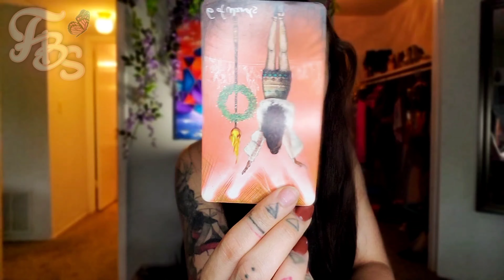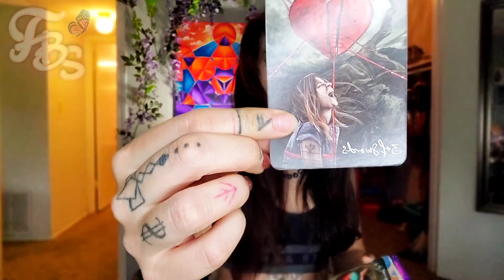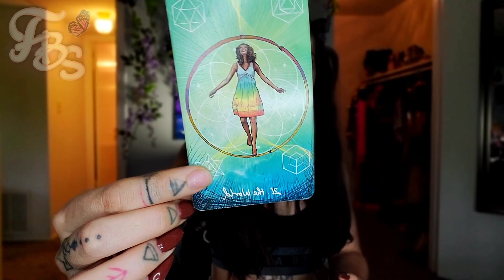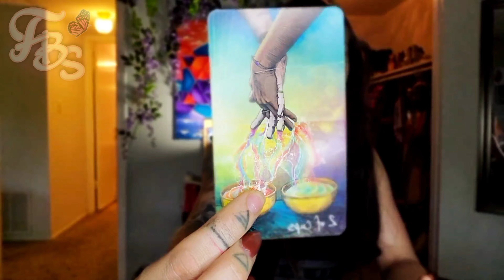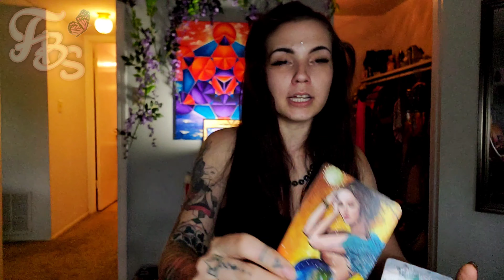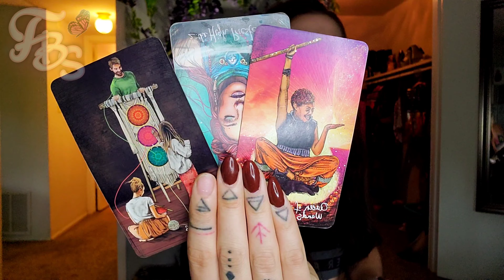VIRGO ♍ THE BEST MOVES ARE MADE IN SILENCE 🔕 STAY LOWKEY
Astrology:
💚 8.29 Sun: Virgo  |  Moon: Gemini
Mercury: Libra | Venus: Libra | Mars: Virgo

Weekly Mantras:
💚  I am worthy and deserving of all the I desire
💚 I seek first to find the validation I need within myself and know that by believing in myself others to will begin to believe in me
💚 I accept the present moment as it is, beautiful, whole and complete
💚 I allow for emotions of gratitude, bliss and joy to wash over me even in the most unlikely of situations because I know that everything is working for me and not against me
💚 I trust in the Divine Powers of the universe

* Extensive Deep Dive $100
* Highly Detailed $150
* Extensive live session: $350

💖 [ Booking instructions: Include your questions, personal notes, photos and receipt in your email. Once payment is processed you will received a confirmation email with a 1-2 week buffer period before receiving back your personal reading via email. All readings are uploaded to a private link. ]